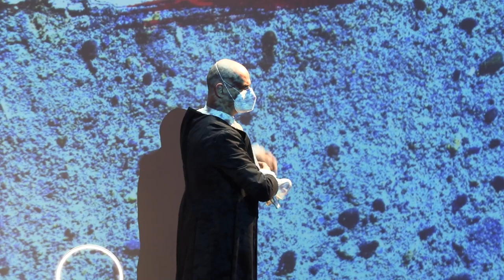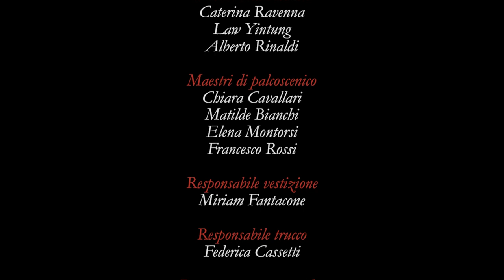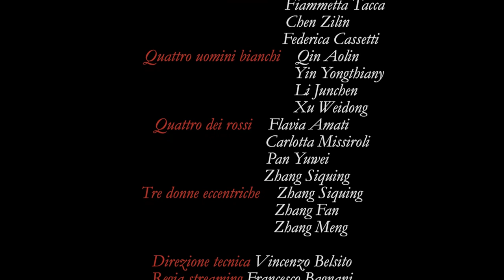Ludwig van Beethoven: Die Geschöpfe des Prometheus - Le Creature di Prometeo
6 Marzo 2021
Auditorium Teatro Manzoni di Bologna
Orchestra del Conservatorio di Bologna
Direttore: M° Vincenzo De Felice
Coreografie: Monica Miniucchi